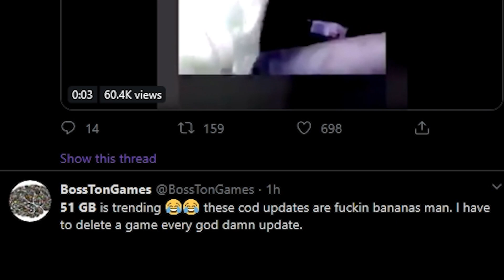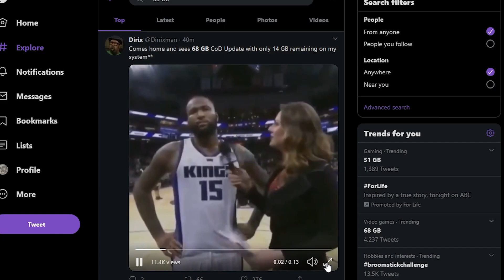Modern Warfare Season 2 Ghost Experience.EXE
Here's another Modern Warfare Experience.EXE which I like to call it Ghost Experience.EXE. Bringing some Crossbow X Ghost and a special edit for all you mw2 fans. I hope all y’all enjoy. 😉